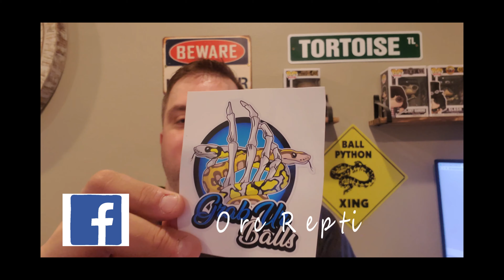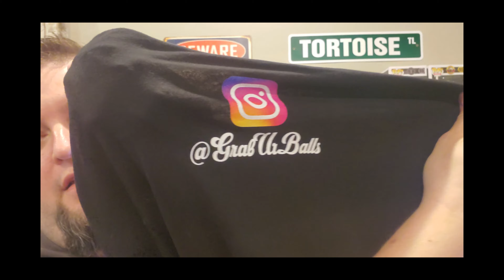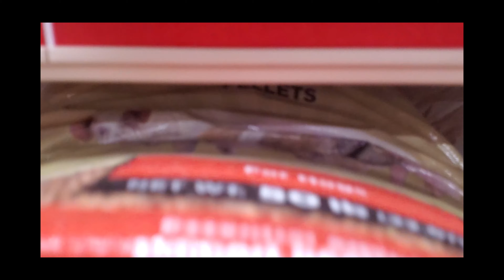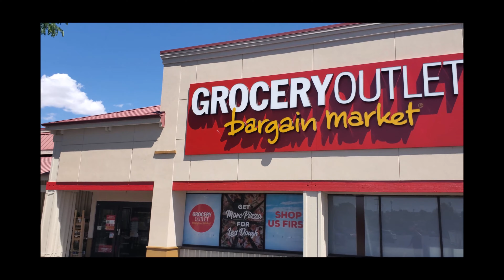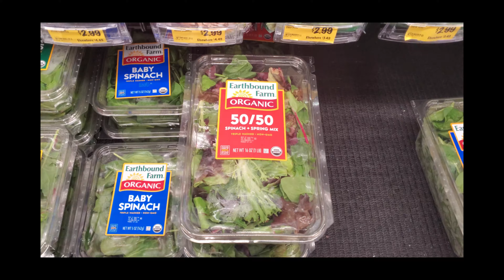What Veggies Are Safe For Rats?! Also Shopping For My Animals / Reptiles!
***The Best Of Zen Orc Reptiles Watch List ***

Is the Reptile Market Oversaturated?

How to make a profit breeding ball pythons your first year!

EQUIPMENT ▶

VIDEO - Canon SL2

MIC - Rode Compact On-Camera Microphone

Rode Amplifier Footswitch adapter for Samsung

LIGHTING - HPUSN Softbox Lighting Kit x 2

MUSIC ▶

FLAVORTOWN ▶ MIKEY GEIGER

Play ▶ AlterEgo